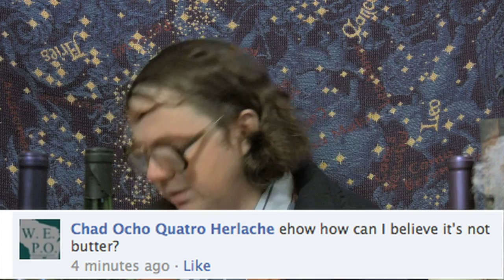Chad Vader Delivers Groceries To Shut-in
Chad Vader brings some groceries to Hal Thompson (during the epic 11 episode Hal-oween special).

Chad and Hal - Aaron Yonda
Chad Voice - Matt Sloan

Editing
Emre Cihangir

Camera/Lights
Adam Koralik